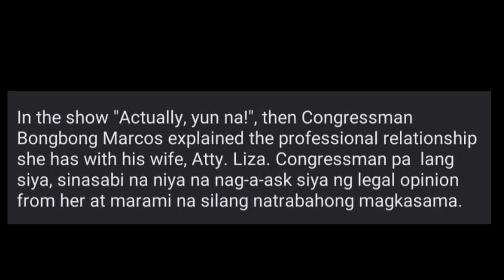HALA! 1995 VIDEO FOOTAGE, BUMULAGA SA PUBLIKO AT PINATOTOHANAN ANG ILANG CHISMIS TUNGKOL KAY FL LIZA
Mabuhay ang Lahing Pilipino! 🇵🇭